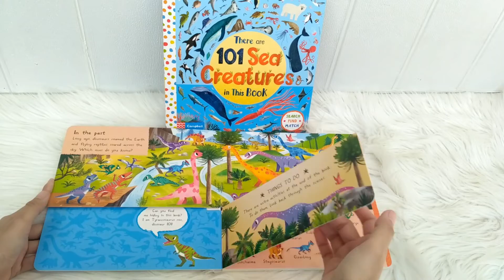There Are 101 in This Book